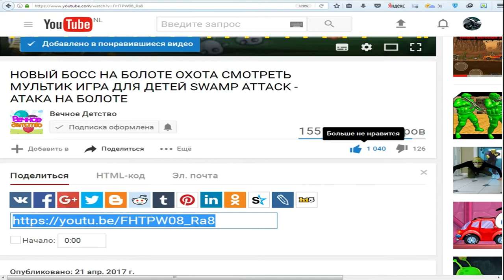НОВЫЕ ЗОМБИ В ИГРЕ ЗОМБИ ЦУНАМИ! ZOMBIE TSUNAMI ИГРА КАК МУЛЬТИК ДЛЯ ДЕТЕЙ - ФАНИ ГЕЙМС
Привет дорогие друзья, сегодня мы с вами продолжаем проходить нашу замечательную игру зомби цунами.